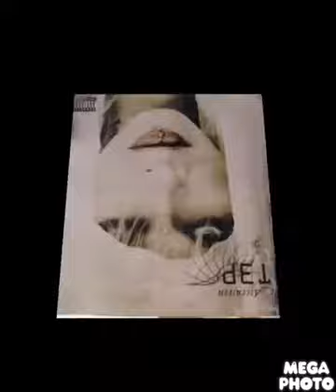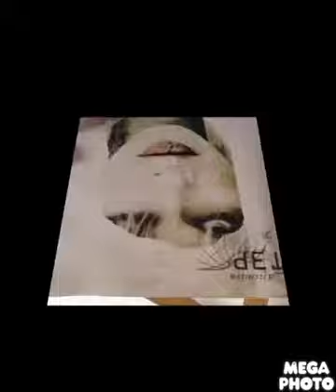Otep confrontation Review